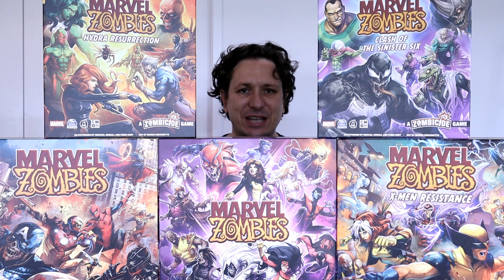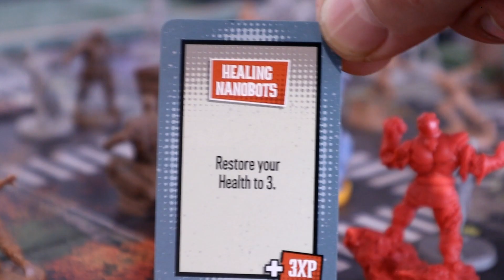Marvel Zombies - Red Skull VS Thanos - Rumble in the Park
Join me as I play Clash of The Sinister Six, team vs team mode. We are playing Red Skull, Crossbones and Spider-Woman for the living and for the not so living Thanos, Gamora and Rocket!